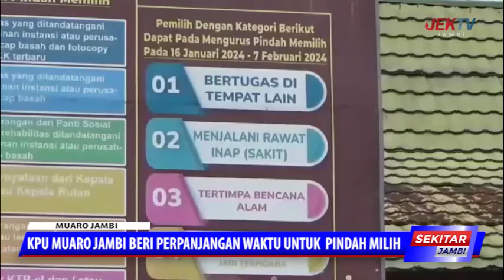KPU MUARO JAMBI BERI PERPANJANGAN WAKTU UNTUK PINDAH MILIH